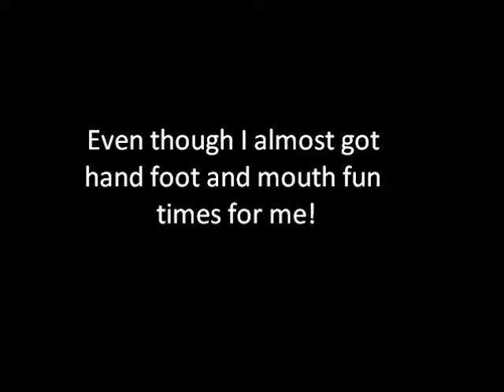Day 302 - Happy 18th to me - 30/10/2014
So I almost got hand foot and mouth but I didn't thanks god but still could have been better birthday